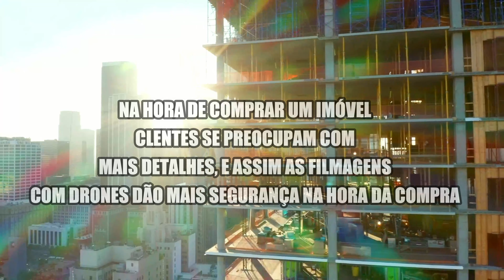IMPORTÂNCA DE DRONES PARA ENGENHARIA CIVIL/INDÚSTRIA/CNSTRUÇÃO CVIL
O sucesso de uma construção depende de diversos fatores como bom planejamento e mão de obra qualificada. outro ponto importante é poder ver a obra de diversos ângulos e acompanhar passo a passo. Uma das maneiras práticas e econômicas de se fazer isso é a utilização de drones, nos qual podem ser verificar funcionários usando equipamentos de segurança, verificar a rotina e segurança deles, outro e verificar fissuras, vazamento.